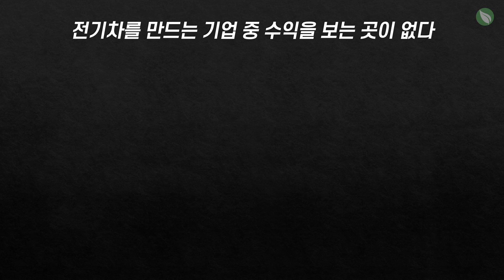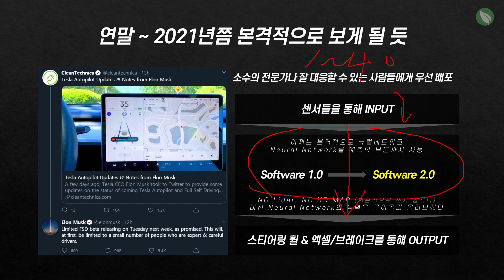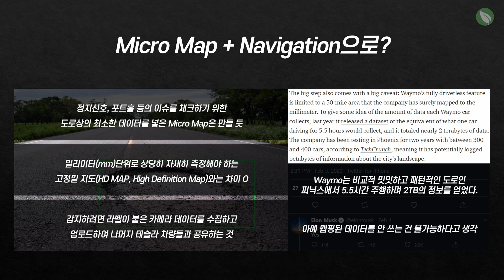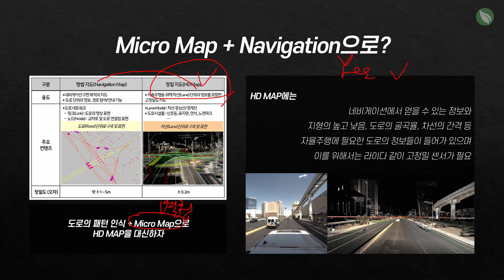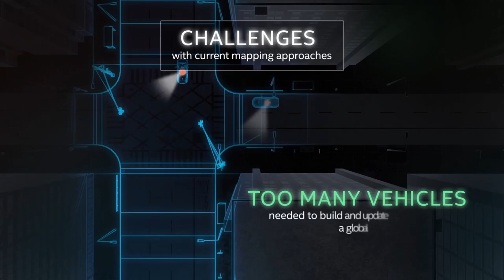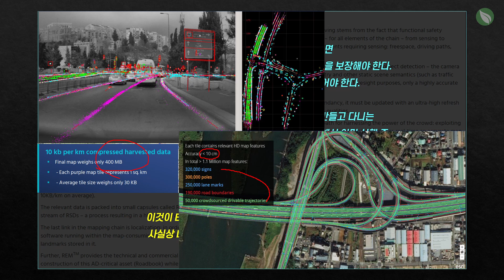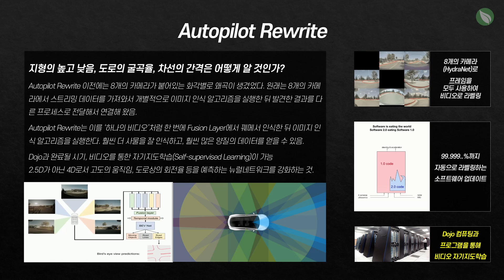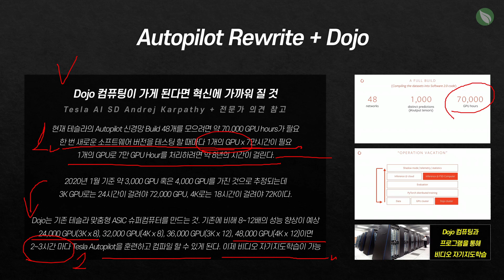오늘의 테슬라 소식 (다음 주, 테슬라는 오토파일럿을 다시 쓴다 (feat. Mobileye)